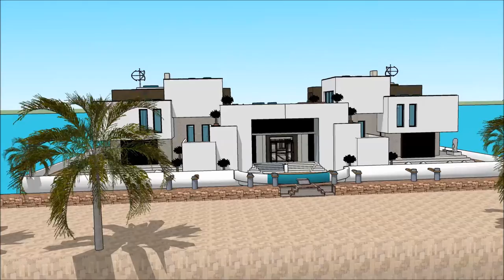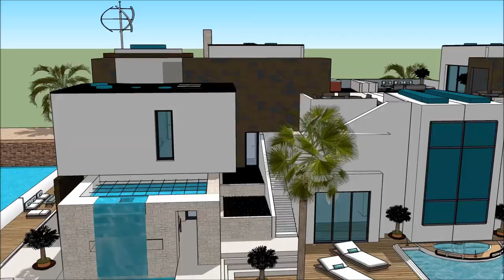Casa flotante españa casa flotante de lujo casa barco en amsterdam casa barco realico malcolm la cas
The floating house villa houseboatzania launching an innovative high-end luxury yacht floating house villa mansion home design potentially as a display of exhibition of the Casa flotante españa casa flotante de lujo casa barco en amsterdam casa barco realico malcolm la cas.

The collection of the Floating house villa houseboatzania concept of Casa flotante españa casa flotante de lujo casa barco en amsterdam casa barco realico malcolm la cas consists of high luxury and architectural art pieces in minimalism combined with living on the waterfront of the harbour.

The floating house villa mansion yacht design has the basis to sustain living with high standards and contemporary structural Casa flotante españa casa flotante de lujo casa barco en amsterdam casa barco realico malcolm la cas with numerous of prospects for excessive living and celebrating the desire of life worldwide: